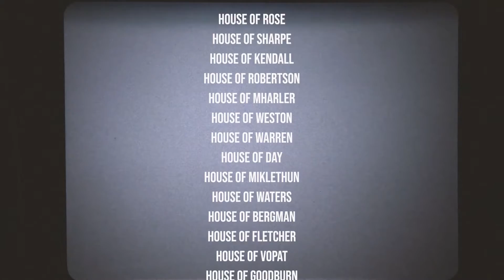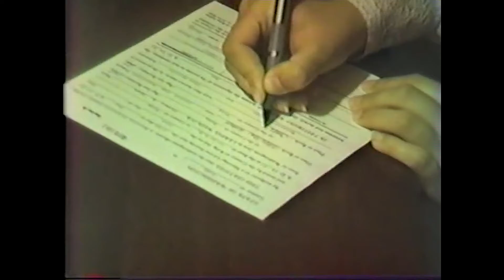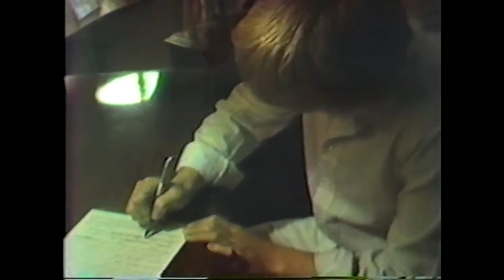Tom & Carrie Rose Wedding 1982